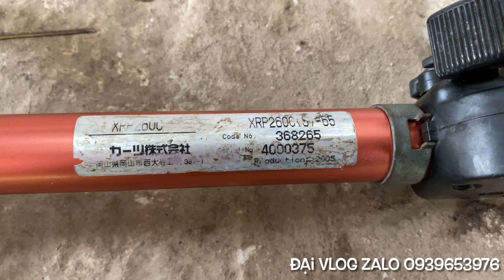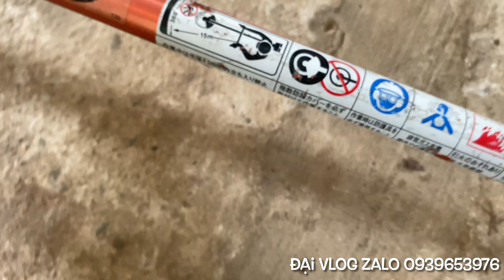(Đã Bán) Máy Cắt Cỏ Nhật Bãi,MITUBISHI TL261 Ba Lô,Nòng 33Ly,26cc,LH 0939653976 /ĐẠI VLOG#49